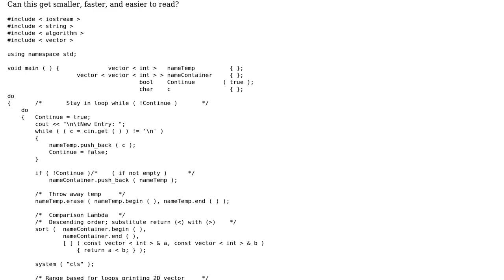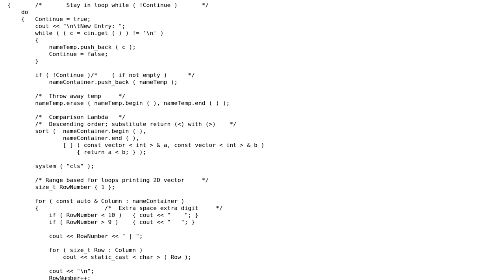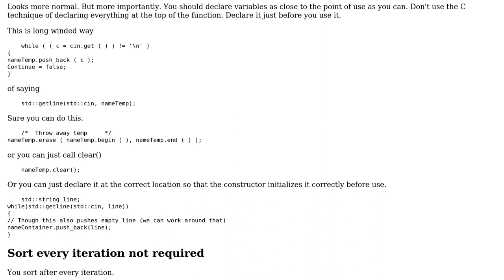Code Review: Enter values, generate a list, and search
With thanks & praise to God, and with thanks to the many people who have made this project possible! | Content (except music & images) licensed under CC BY-SA | Music | Images & others | With thanks to user Martin York user Jamal user bedlam and the Stack Exchange Network Trademarks are property of their respective owners. You are responsible for your own actions.